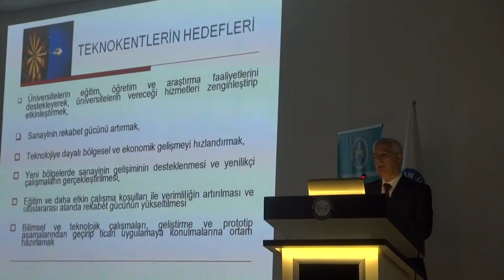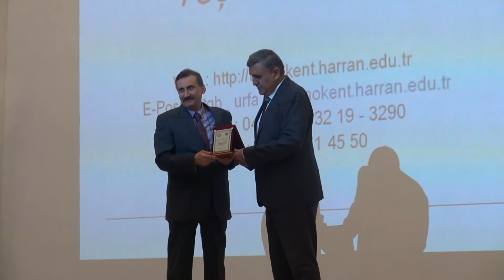Teknokentlere Geçişlerde Akademik Başarı